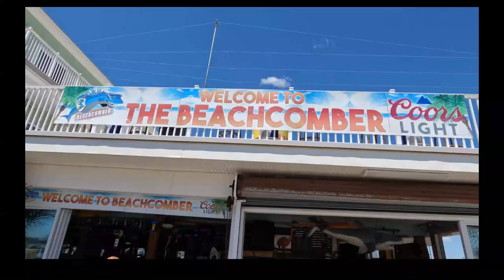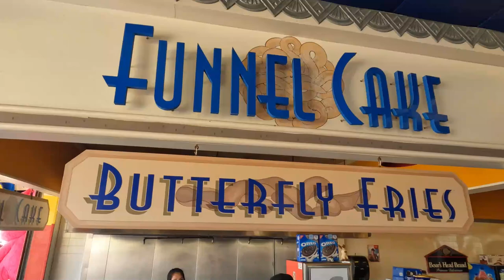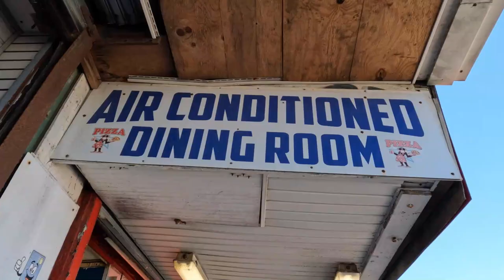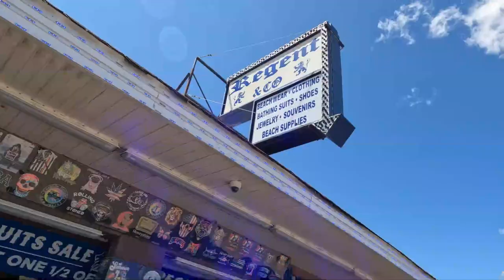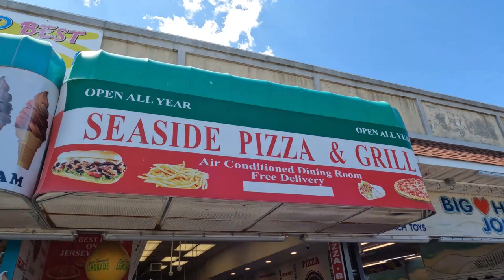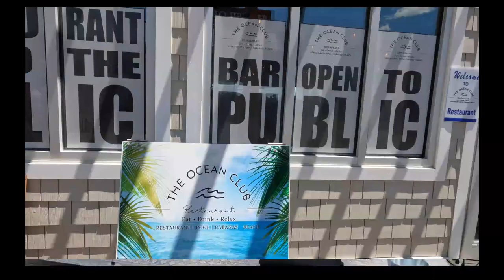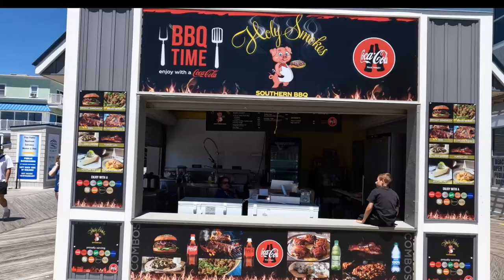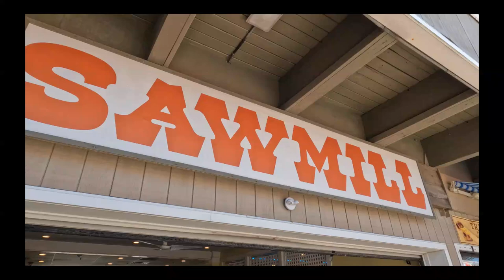Seaside Heights, New Jersey Boardwalk and Beach - South End - The "Real Jersey Shore"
Welcome to Seaside Heights New Jersey! The "Real Jersey Shore". We will take you on an exciting and informative journey on the South End of the "Great American Boardwalk" in Seaside Heights, New Jersey. This is the stretch of the Seaside Boardwalk that stretches from Casino Pier to Seaside Park. See the beach, and the boardwalk with all its arcades, shops, bars, and delectable food stops along the way. You will see what a "Great American Boardwalk" looks, and feels like, while gaining some helpful information along the way. We hope you enjoy the ride.
  This video is only one, in an ongoing series of video's, we have dedicated to Seaside Heights, New Jersey. We have it broken down this way: Boardwalk-North End, Boardwalk-South End, Casino Pier/Breakwater Beach Waterpark, Bay and Boulevard, Seaside Heights at Night, Seaside Heights Boardwalk Bar Crawl and more. We hope you enjoy them all!!!
Chapters:
00:00 Intro
00:57 Welcome from Sharon and Joe
01:18 Beautiful Beach Scenes!
01:54 Let's stroll the Boardwalk, starting with Jimbo's Bar, arcades, shops, food, drinks, attractions, etc...
03:07 Important Parking Information!
03:55 Back to the Boardwalk stroll...
04:55 Maruca's Pizza and JR's Bar
05:09 Spicy's bar and restaurant
06:01 The "Famous Midway Steakhouse" and new Midway Bar
07:02 Lucky Leo's Arcade
07:53 Franklin Ave Stage Live Entertainment!
09:53 The Beachcomber bar/club/restaurant/eats/drink/live music/DJ's
11:15 PJ's restaurant
11:36 The Ocean Club and Cabana Beach
13:05 Welcome to the Seaside Park end of the Boardwalk with live music from the Sand Bar!
14:01 Park Seafood - best seafood on the boardwalk
14:41 The Famous Sawmill and Sand Bar!
15:59 Thanks for Watching End Page with links to other videos in our series on Seaside Heights. Enjoy them all!!!
The Most Comfortable Shirts Ever Made with the Most Positive Message!
***More Detailed Information About Seaside Heights, NJ:
Camera Used in this Video:
GoPro Hero 10 Black
Camera Accessories Used in this Video:
Hero 10 Camera Media Mod - Built-In Mics, Mounts, + Ports
Shorty - Mini Extension Pole and Tripod
Light Mod - Compact, Powerful Led
3-Way 2-0 - 3 in 1 Grip, Arm, Tripod
Hero 10 Dual Battery Charger + Spare Battery

Studio Accessories:
Editing Software

Studio Microphone - Blue Yeti
Music Used in This Video:
Music from Uppbeat (free for Creators!):
You do not pay more by clicking on these links. It the same as going to the sites themselves. Click/buy through us, and you will be supporting our channel so we can bring you more videos.